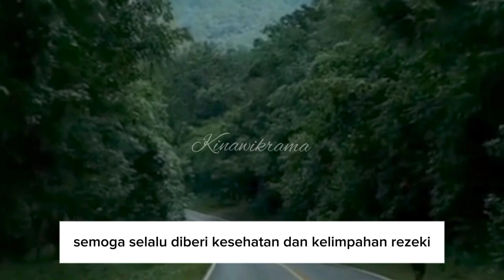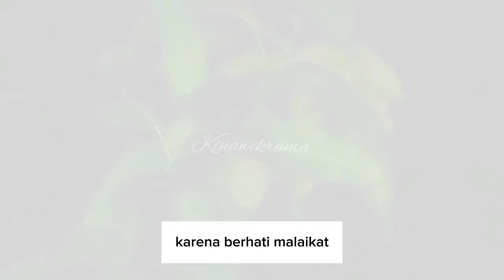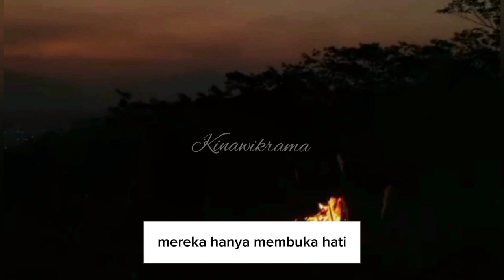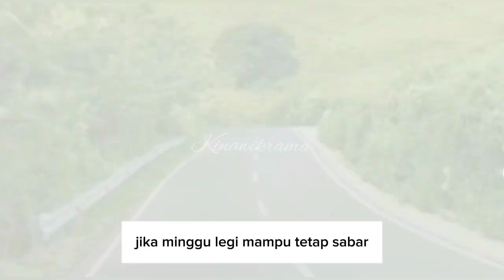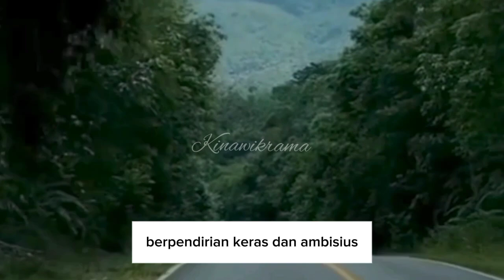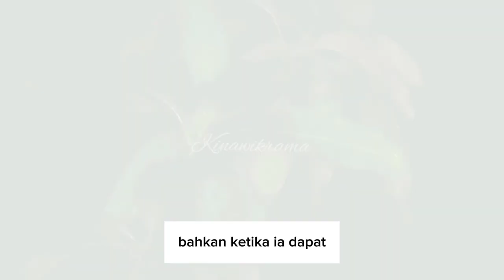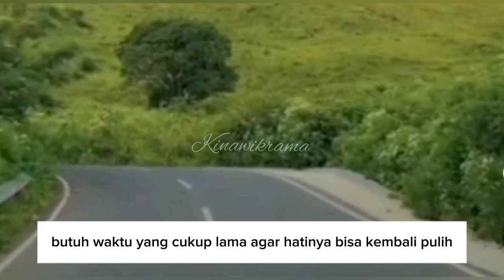Rezeki tak pernah tertukar!! 7 weton ini selalu berlimpah rezeki besar.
pada video kali ini saya akan membahas tentang 7 Weton yang selalu berlimpah rezeki besar menurut kitab primbon Jawa.
jadi untuk lebih jelasnya silahkan simak videonya sampai selesai supaya tidak terjadi gagal paham dan bisa mengambil manfaat dari video ini.
dan saya selalu mengingatkan bahwa keberadaan ramalan primbon hanya sebagai gambaran motivasi penyemangat dan pengingat supaya kita bisa lebih berhati-hati dalam menjalani kehidupan ini dan bukan untuk kalian percayai sepenuhnya.